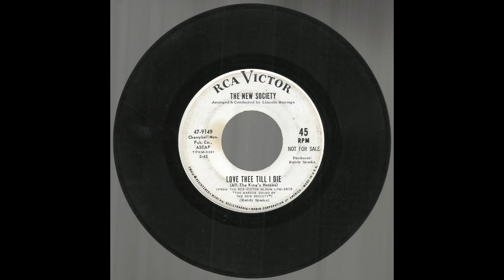The NEW SOCIETY - Love Thee Till I Die (1967)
This song, written by Randy Sparks, is the B side of their last single and is included in their album. Already posted A side: